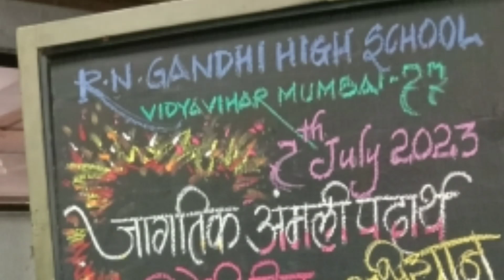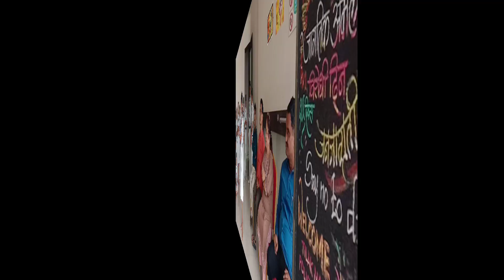R.N.Gandhi High School Vidyavihar Mumbai 77 "Say no to drugs" Fortnight Celebration..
Fortnight  Celebration